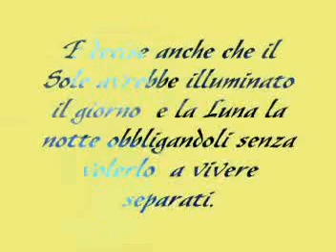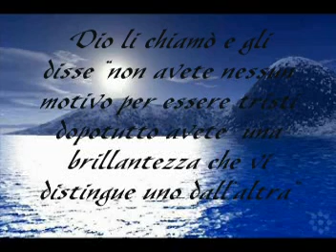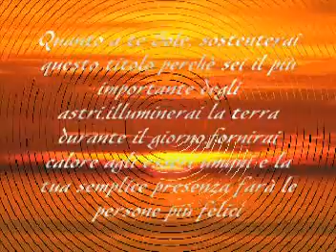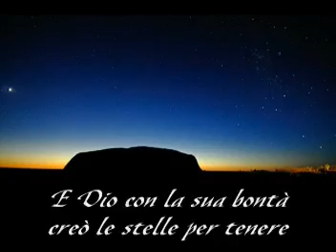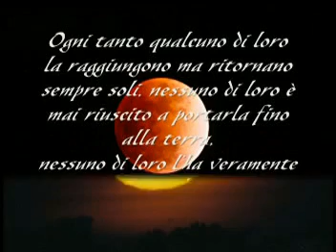IL SOLE E LA LUNA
L'amore è sempre l'amore